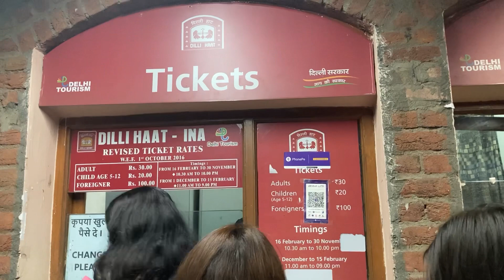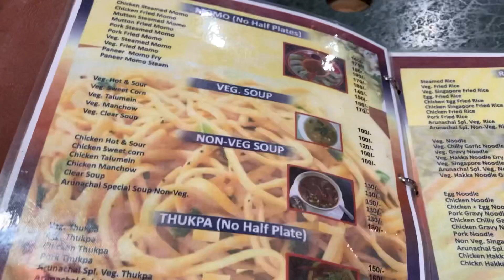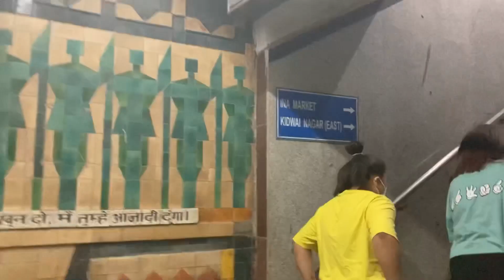INA delhi haat vlog / After lockdown /must visit please in delhi tibetanvlogger # vlog 7